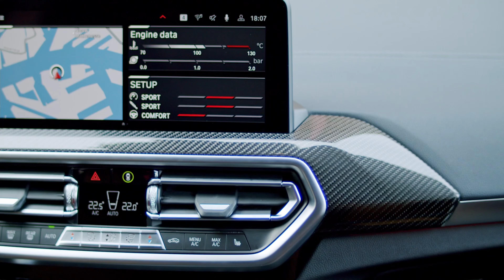BMW X3 M Competition 2022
BMW X3 M Competition - Detalhes externos, internos e condução

Especificações
BMW X3 XDRIVE 30e
MOTOR A COMBUSTÃO
Motor: 2.0 4 cilindros em linha Twin Power Turbo
Transmissão: Automática de 8 marchas ZF 8HP
Potência: 184 cv a 5000 Rpm
Torque: 30,6 Kgfm a 1350 Rpm
MOTOR ELÉTRICO
Potência: 109 cv
Potência Combinada: 292 cv
Torque Combinado: 42,8 Kgfm
Aceleração 0 a 100 km/h: 6,1s
Velocidade máxima 210 Km/h
Consumo Urbano: 29 Km/l
Consumo Rodoviário: 31 Km/l

Motor: 3.0 6 cilindros em linha Twin Power Turbo
Transmissão: Automática de 8 marchas ZF
Potência: 510 cv a 6250 Rpm
Torque: 61,2 Kgfm a 2600 Rpm
Aceleração 0 a 100 km/h: 4,1s
Velocidade máxima 285 Km/h
Consumo Urbano: 6,8 Km/l
Consumo Rodoviário: 8,8 Km/l

Mais Informações sobre o Novo BMW X3 2022 Facelift:

Mais esportivo, mais moderno e mais digital. Para a segunda fase do ciclo do modelo, a BMW atualizou seu bem-sucedido BMW X3 com um novo visual, equipamentos aprimorados e uma estrutura de alcance otimizada para os clientes. A extremidade dianteira redesenhada e a seção traseira revisada dão ainda mais ênfase ao visual robusto todo-o-terreno e à aparência esportiva da terceira geração do BMW X3. A atualização é finalizada com um interior moderno com novos recursos de equipamento e informações e entretenimento atualizado. A BMW M Sport também está atualizando os modelos M do BMW X3 e BMW X4 ao mesmo tempo.

A introdução da tecnologia híbrida moderada com gerador de partida de 48 volts agora também com todos os motores a gasolina garante um amplo portfólio de acionamento com tecnologia de ponta. Isso inclui o BMW X3 xDrive30e (consumo de combustível combinado, ponderado: 2,6 - 2,0 l / 100 km; consumo de energia combinado, ponderado: 20,5 - 18,9 kWh / 100 km; emissões de CO2 combinadas, ponderado: 59 - 45 g / km).

Na Alemanha, todos os BMW X3 e BMW X4 estão equipados com o sistema de tração integral BMW xDrive de série. Uma nova estrutura de linha garante um foco maior em esportividade e "X-ness", bem como clareza aprimorada por meio de redução deliberada. O pacote esportivo M e as conhecidas variantes M estão disponíveis como uma alternativa ao equipamento padrão enriquecido com elementos X de alta qualidade. O lançamento no mercado terá início no verão de 2021, após o início da produção na fábrica de Spartanburg (EUA) em agosto de 2021. O novo BMW X3 e o novo BMW X4 devem ter sua estreia mundial no Salão Automóvel de Chengdu, na China ( 27 de agosto a 5 de setembro), enquanto a estreia europeia terá lugar no IAA em Munique (7 a 12 de setembro).

BMW X3 com elementos clássicos e genes esportivos.
O novo BMW X3 tem uma aparência mais moderna que transmite uma presença mais poderosa, com alterações de design na dianteira e na traseira e ênfase nos elementos clássicos. A grade de rim e os faróis da BMW foram redesenhados junto com o avental dianteiro e o pára-choque traseiro, enquanto novos gráficos foram aplicados às luzes traseiras. Elementos de alta qualidade, como proteção da parte inferior da carroceria e saias laterais específicas no estilo da linha anterior, já são padrão. Os genes esportivos do Sports Activity Vehicle são destacados pelo pacote esportivo M e pelo BMW X3 M40i (consumo de combustível combinado: 9,5 - 8,8 l / 100 km; emissões de CO2 combinadas: 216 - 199 g / km).

# bmwx32022
# bmwx32022firstlook
# bmwx32022facelift
# bmwx32022faceliftfirstlook
# bmwx32022design
# bmwx32022fullreveal
# bmwx32022faceliftworldpremiere
# bmwx32022releasedate
# bmwx32022faceliftdesign
# newbmwx32022
# bmwx3facelift2022
# newbmwx32022faceliftdetails
# 2022bmwx3facelift
# 2022bmwx3faceliftinterior
# 2022bmwx3faceliftexterior
# 2022bmwx3faceliftdetails
# 2022bmwx3faceliftdriving